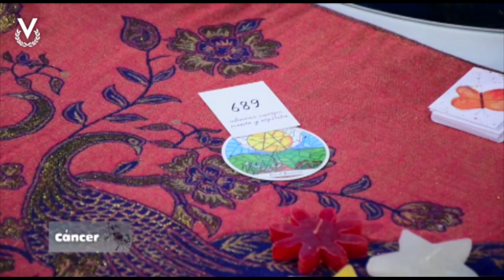Cáncer - 24_04_2023 - Los Astros